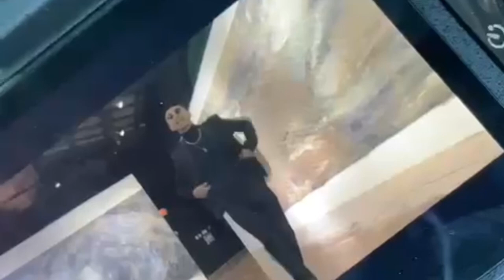Nesty - Boricua En La Luna (Trailer Oficial)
“Boricua En La Luna” 🇵🇷

Gracias a todas las personas que formaron parte de este camino y siguen formando parte del mismo. A mi familia, mis amistades y todos mis seres queridos, sin ustedes yo no soy quién soy hoy día y no estaría apunto de salir el disco MÁS CABRON del 2023. Los amo y los quiero cc, gracias a todos por todo!

- Nesty 🫶🏽